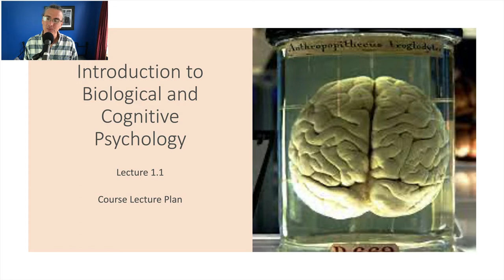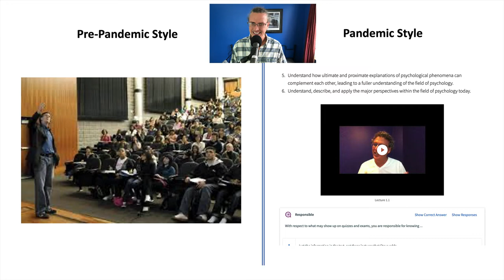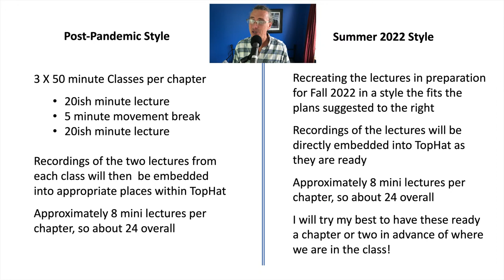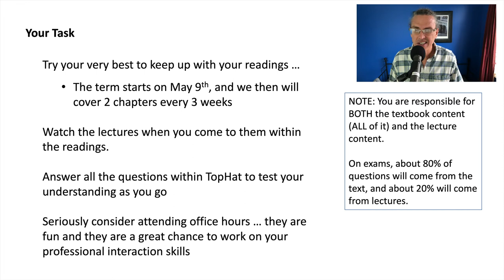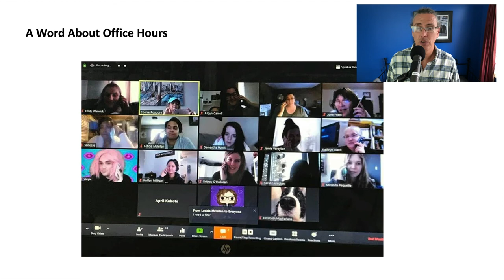Lecture 1.1 - LectureStyle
The first video (other than the Syllabus walk through) for the Summer 2022 version of Introduction to Biological and Cognitive Psychology at UTSC.  This video informs students of the way I plan to create and embed lectures within our TopHat text.